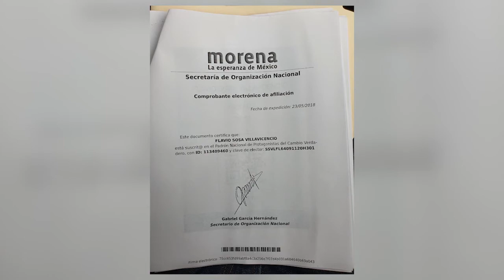Niegan registro a Flavio Sosa como candidato a Secretario General de MORENA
🔹 El Instituto Nacional Electoral (INE) informó por medio de un comunicado que le negó el registro a Flavio Sosa Villavicencio como candidato a la Secretaría General del Comité Ejecutivo Nacional de MORENA, pues uno de los requisitos de la convocatoria es que estar inscrito en el padrón de militantes registrado ante el INE.